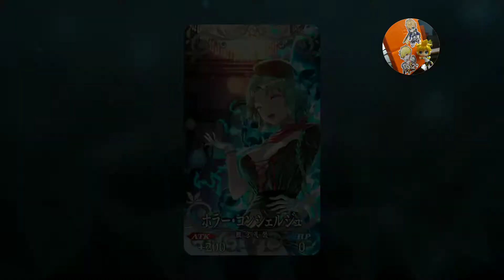FGOJP | Servant Summer Camp 2020 ~Chaldea Thriller Night~ Episode 02 (Battles Only)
Hi, I'm Henry! This is my channel about Fate/Grand Order, Groove Coaster 2, Mobile Legends: Bang Bang and Pokémon GO game plays and possible other mobile game content that you can watch and somehow enjoy.

My channel publishes videos that focus on mobile game plays, maybe in the future we will do some live streams, but my setup for now is poor. All video recordings on my Samsung C9 Pro.

Upload Schedule: (GMT + 8)
Everyday 9 AM and 3 PM - Fate/Grand Order JP Game Plays (Event and New Singularity)
or
MON 9 AM and THU 9 AM: Groove Coaster II Perfect / Full Chains
TUE 9 AM and WED 9 AM: Mobile Legends: Bang Bang Game Plays
FRI 9 AM and SAT 9 AM: Pokémon GO Random Encounters
SAT 3 PM, SUN 9 AM and 3 PM: Mobile Legends: Bang Bang Game Plays